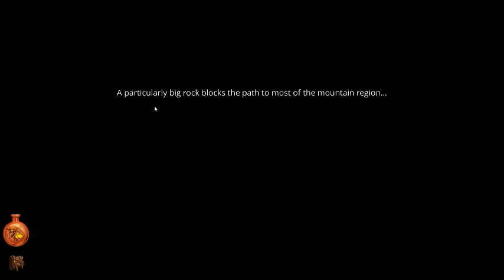Let's Play Verdant Skies E34: Super Hoe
In E34 we are back to streaming to expedite the gameplay getting to YouTube.  We make the tough call to opt for the Super Hoe before any other "Super" tools, upgrading the house, or westward expansion for the simple sake of STORAGE.  Our logic is that with the Super Hoe's ability to til mountainous fields we can clear out the seed chest, harvest mountain crops for a cash flow, and collect more seeds for other biomes.  The next purchased upgrade will likely be our home as that will allow us more space to store "gifts" from other colonists and thus retain more storage slots for storing ore and other resources.  Eventually we will get back to Rosie and Jade and if things slow down enough we might even water our crops some :D -- Watch live

Become a Scholar of Wiisdom!